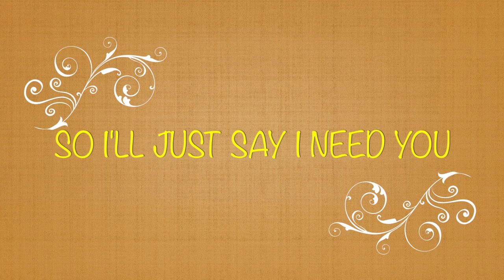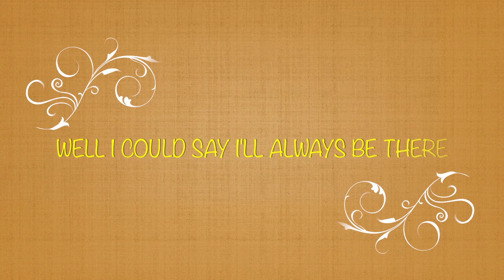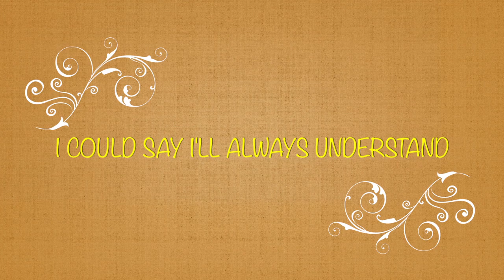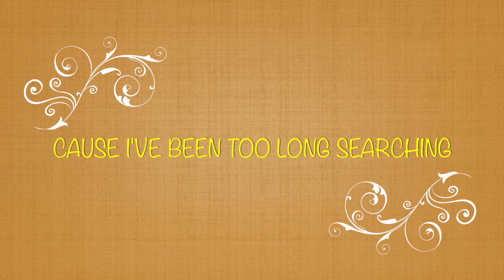TOO LONG WALKING (ORIGINAL)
TOO LONG WALKING was written back in 1980.  I'm not sure whho this one was about.  It doesn't sound like an S or Terry song, lyrics wise.  About a year later Terry would be gone, and shortly, after I would be married for the first and on;y time.  That should put it in some kind of historical reference in my life.  Come to think of it, this could very easily be an obscure Stacy song, between her Drifting Angel Song and her now famous Dreams